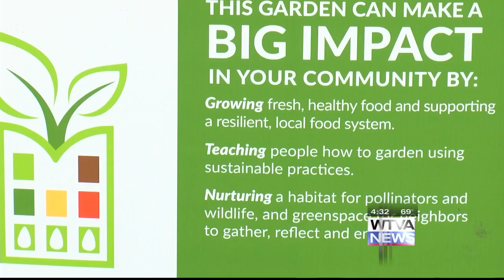Urban farming is serious business in Tupelo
A husband and wife team is helping fight food insecurity through gardening.